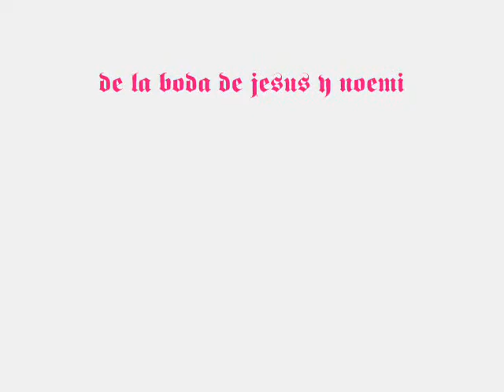la boda de jesus y Noemi.... churumuco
disfrutando la boda en churumuco